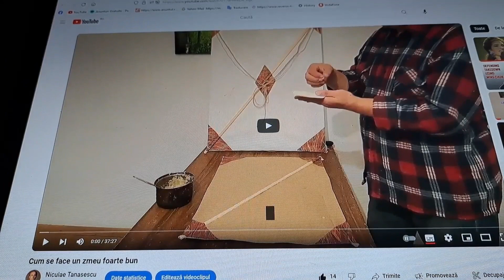Cum se face Zmeu cu paie de matura Mester zmeurar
SUBTITLED-Daca ai o matura si ata,poti face repede un zmeu foarte simplu si foarte performant